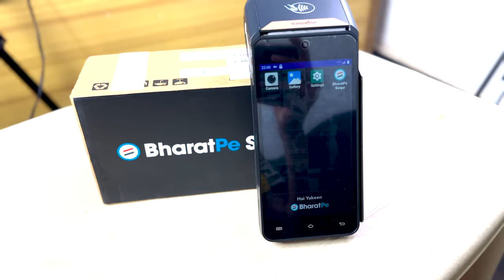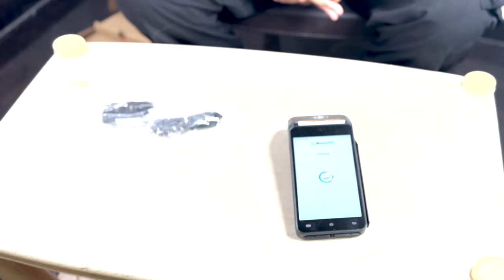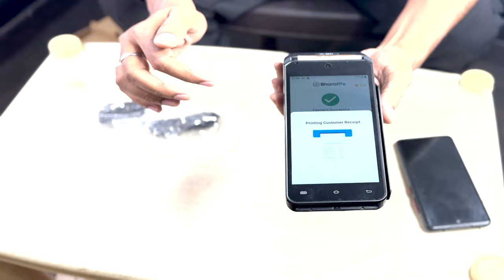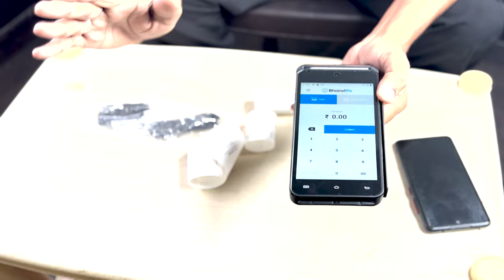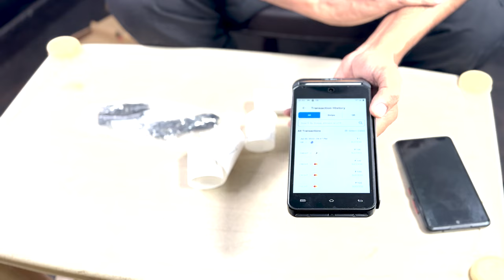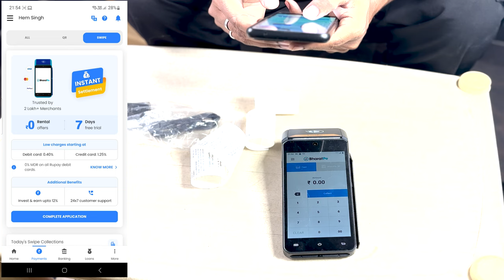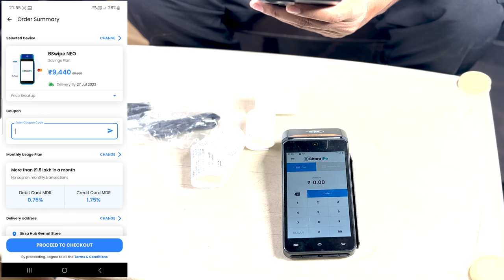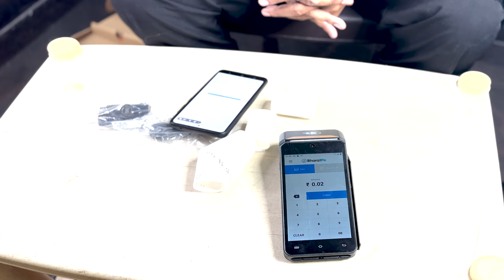Bharat Swipe Machine NEO Anroid . How to Apply and Use Hidden Charges, Unboxing